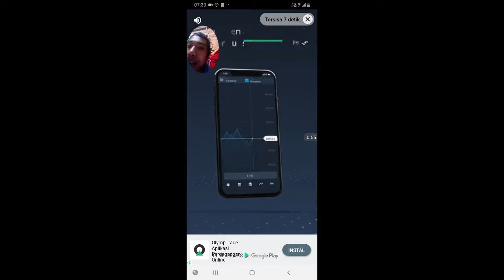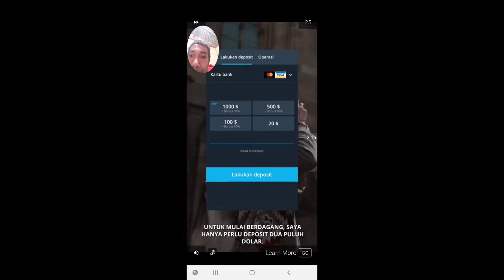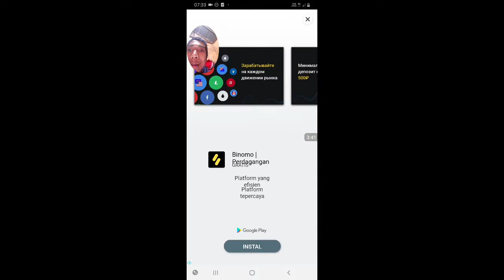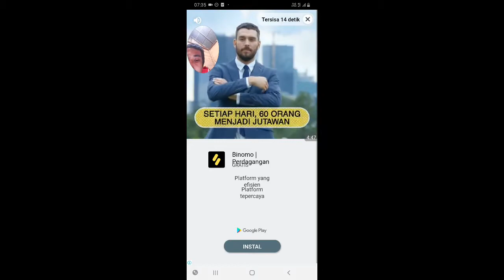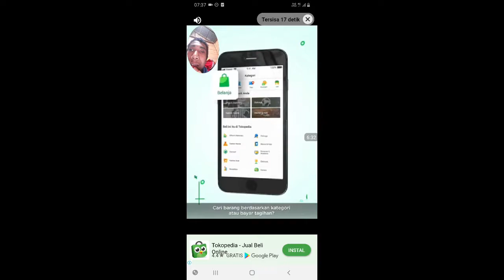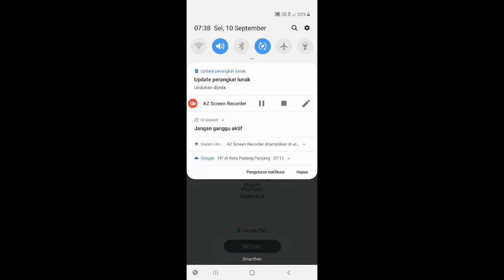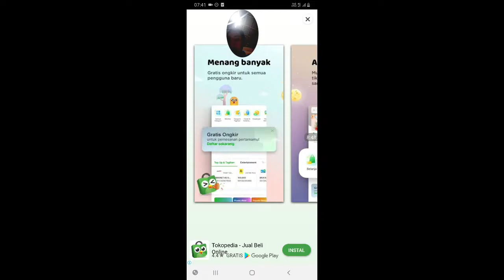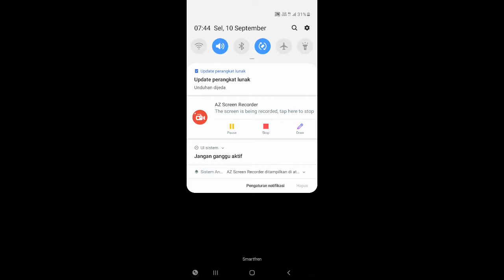Merge boat game penghasil uang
Divideo kali ini gue bakal mainin sebuah game yang bernama merge boat di game ini kita punya misi yaitu mengumpulkan koin dan diamond dimana jika sudah banyak diamond dan coin itu bisa ditukar dengan uang tapi karena level gue masih 10 jadi menu penukarannya belum terbuka fan level tertinggi kapal gue baru 11

Kode referal merge boat saya:967AQY2